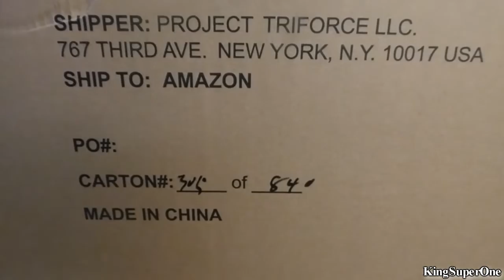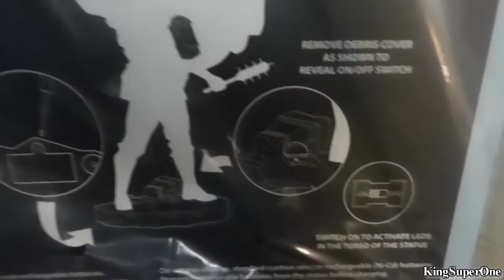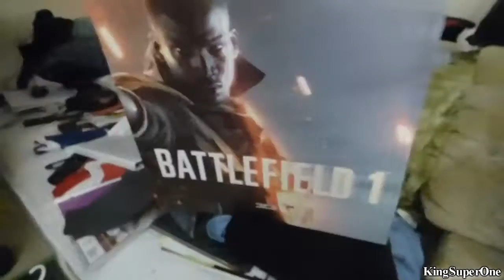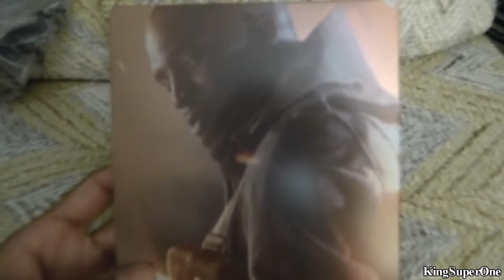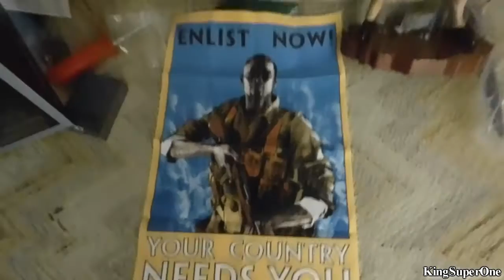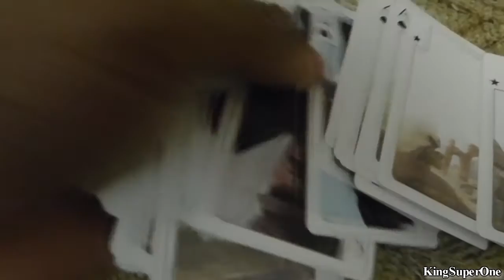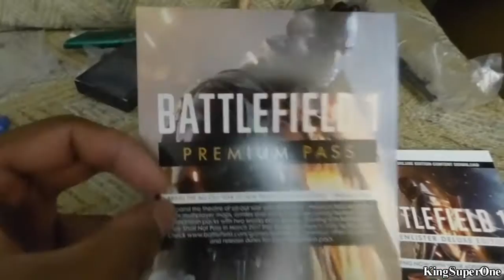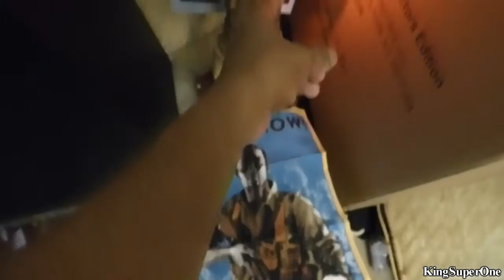Battlefield 1 Exclusive Collector's Edition | Unboxing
What it comes with:
Collector's Edition Statue (14" Tall)
Exclusive Steel book
Exclusive cloth poster
Deck of playing cards
Messenger pigeon tube with exclusive DLC content
Exclusive patch
Premium packaging